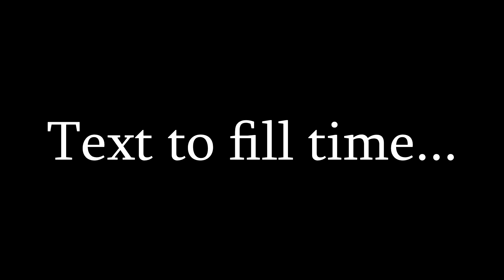Holding Out For A Battlefield Game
"I don't have enough time to revise..."